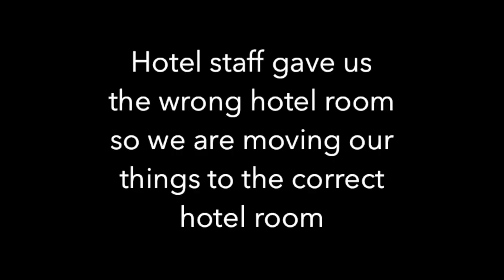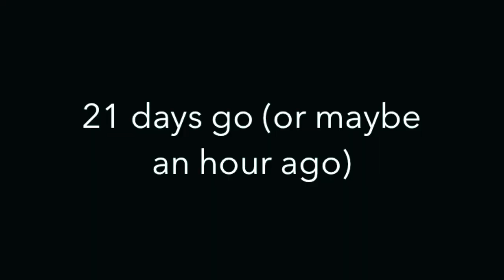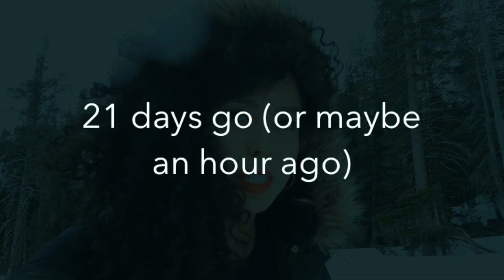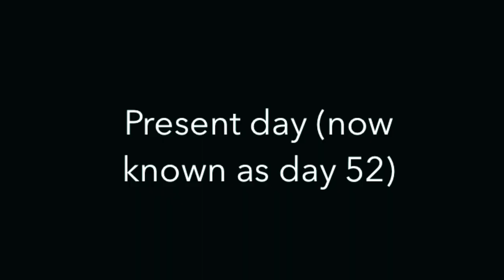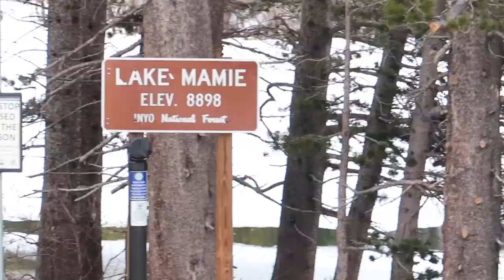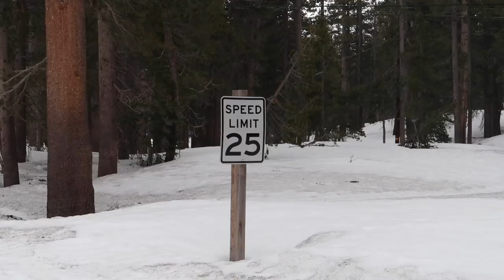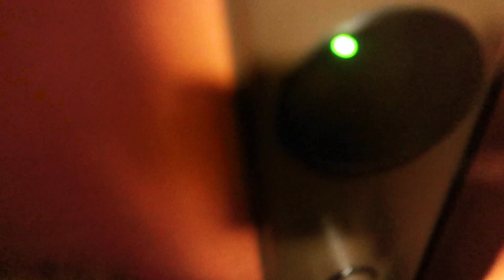climbing a frozen mountain for the sick kicks BDAY VLOG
💎 Ana Luisa Jewelry, starting at $49. Check their designs here 💎 I know you will love them!

What started off as a normal vlog became a fight for survival (skip to 2:20 for that). As I was stranded on the side of a snow encased mountain, my mind was lost and became delirious. The only thing to my name was my camera and my will to survive, thus this vlog was born. I created enemies on a land where there were few people, my allies slowly diminishing as the force of nature awakens. The people I once considered family were now seen as food, in result losing myself in cold isolation. But the question still remains, will I ever be found in a world where nature is the driving force to my unwritten story? This video might answer that very question.

p.s - This was taken a while back, before the world-wide isolation and quarantine.
P.p.s - stay safe my chimichangas